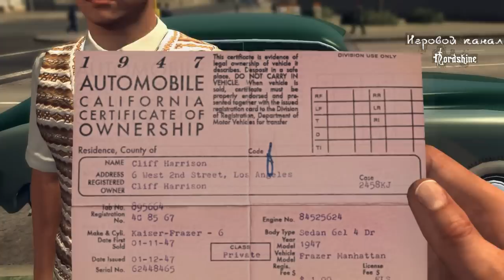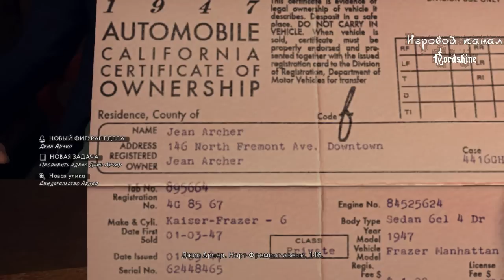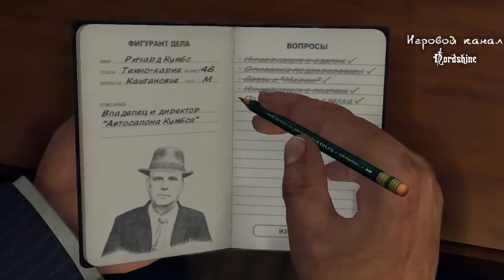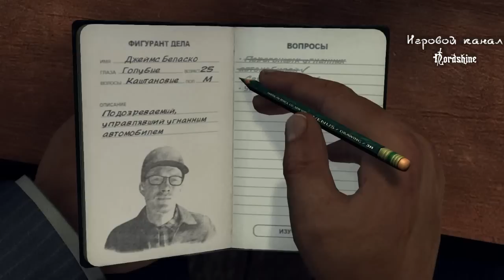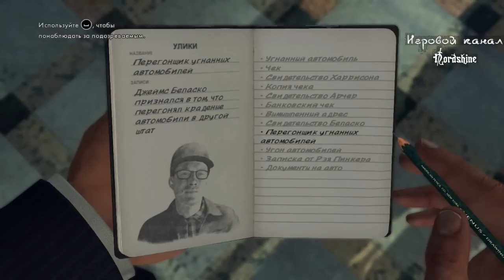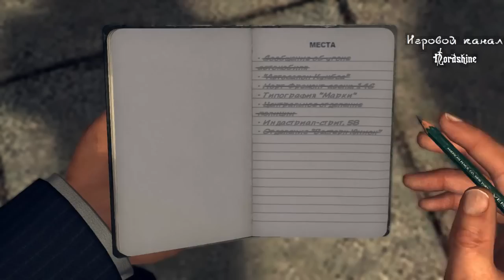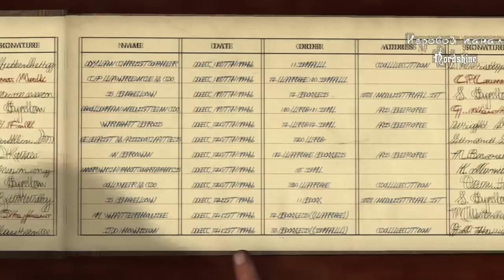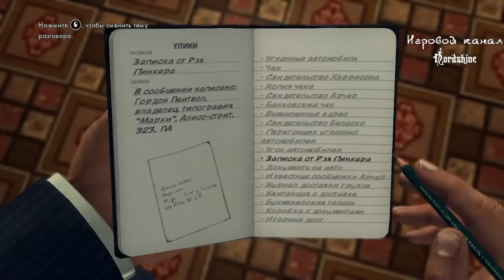L.A. Noire - 5 часть - Slip of the tongue - Прокол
Хотя я не стремлюсь к 100% прохождению (в смысле, чтобы все ответы были правильные), но тут не удержался и переиграл... и не зря, как оказалось)